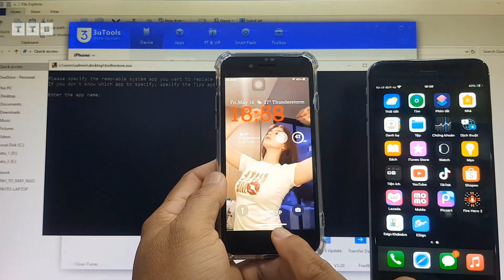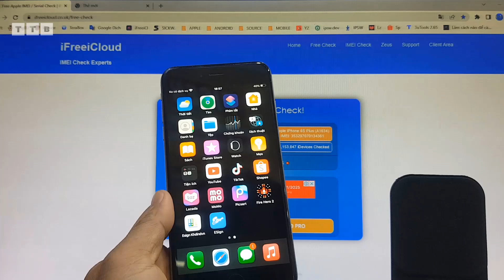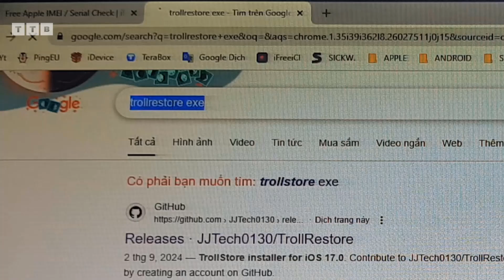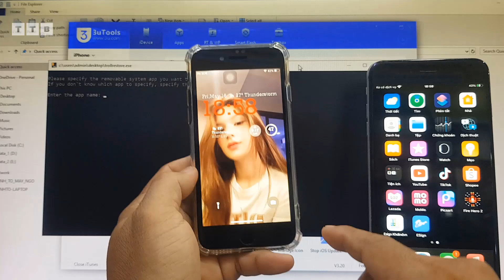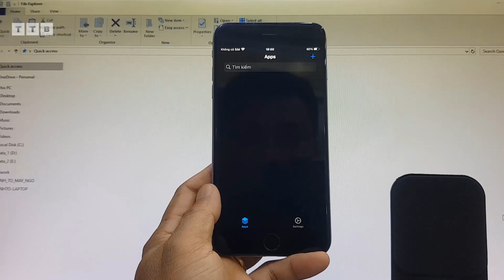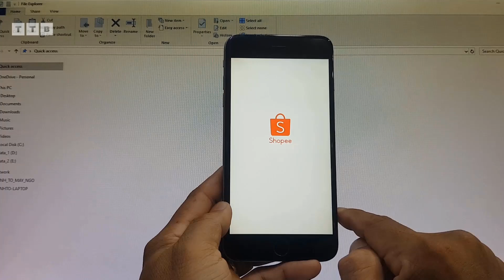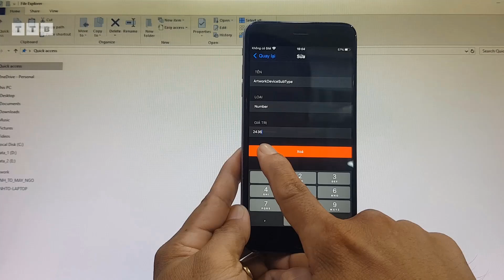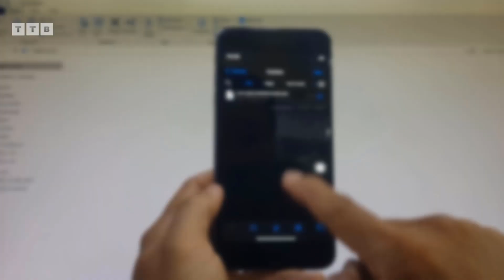How to set up iPhone X gestures for devices that have Bypassed iCloud | Without Jailbreak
Hướng dẫn chi tiết Cách cài cử chỉ iPhone X cho 6S Plus iOS 15.8.4 đã bypass iCloud | không cần Jailbreak | sửa lỗi Không thể Xác minh Ứng dụng | cài đặt TrollStore2/Filza/File iPA vĩnh viễn

©️  by VienthyhG
- TRC20: TVDLcY6vPJkpJXqYqYy8RRC229v9cDBjF5